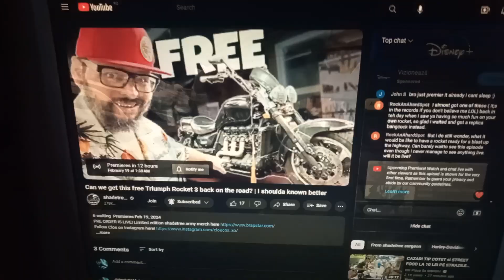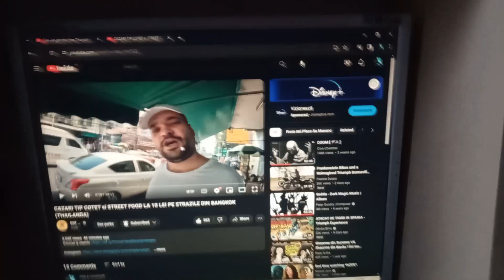February 18, 2024